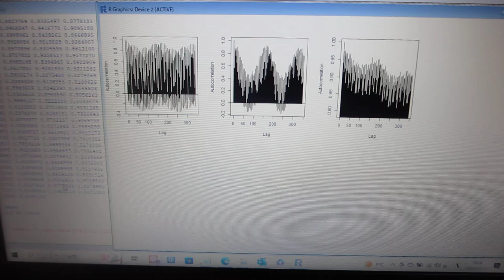超音波のダイナミック特性を評価する技術（自己相関の解析）